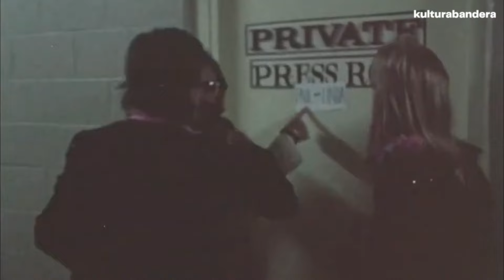Le CERRÓ la boca a todos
Ringo Starr, un nombre que se ha convertido en sinónimo de ritmo, energía y pasión. Un artista que ha dejado una huella imborrable en la historia de la música, demostrando que el talento no tiene límites y que la pasión por la música es un motor que nunca se apaga.